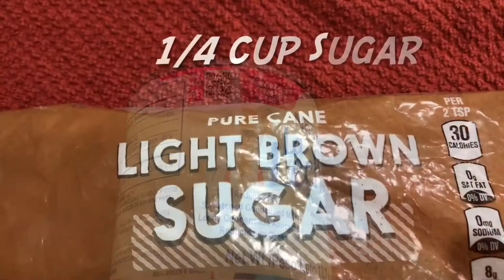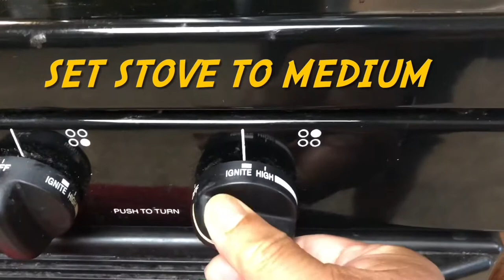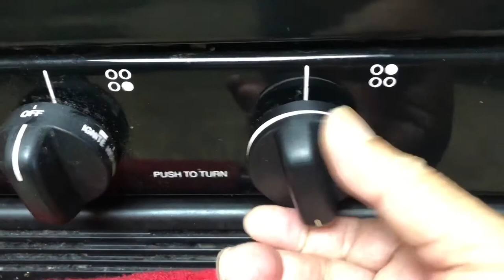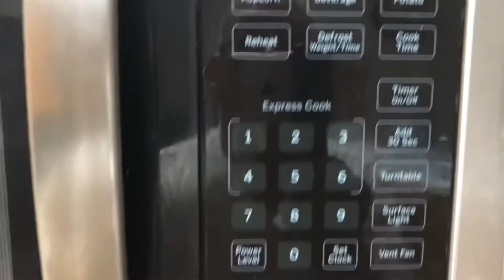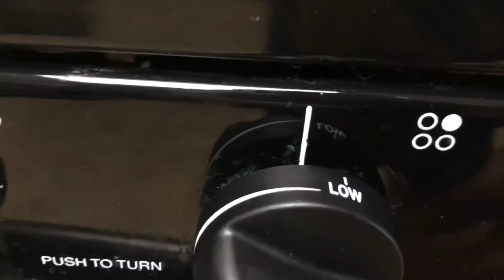Hopia Mungkam Fillings